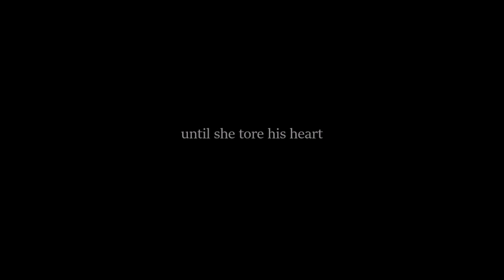[AFF TRAILER] Fallen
[ FALLEN ]

Synopsis:  She was a slut, a bitch, a party girl spending her night at clubs satisfying men's thirst but then he came along and everything changed. She was forced to tie her knots with Kim Jongin, the cassanova who was known for breaking the hearts of girls like her. He loved seeing bad girls break their knees and cry in front of him, begging him to stay. It had always been his guilty pleasure but Soojung being Soojung saw this as a game and not as a threat. She then promised herself to make him fall for her until everything went out of hand hence, she finally realized that she was falling for her own trap.

Genre: Romance, drama and angst